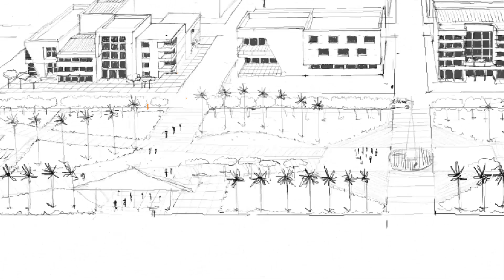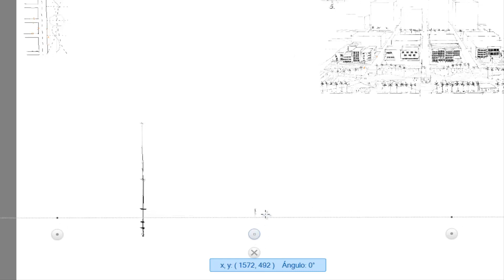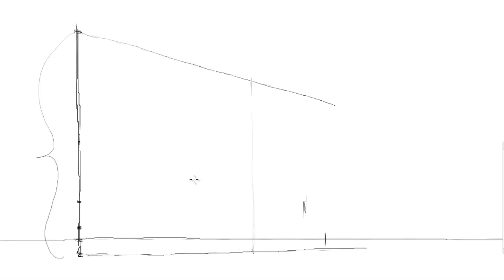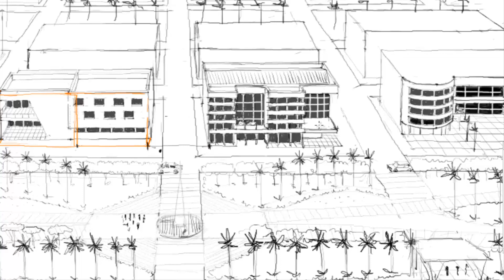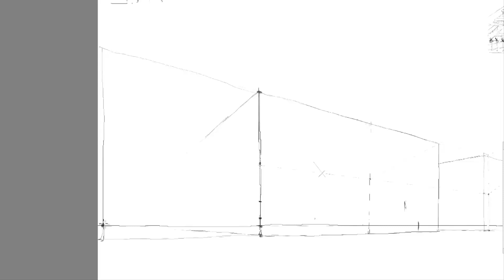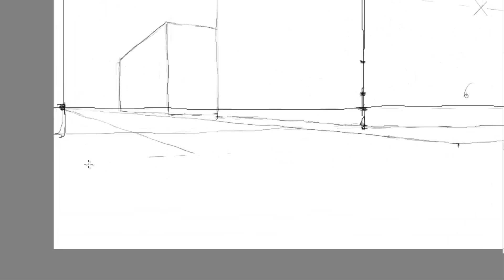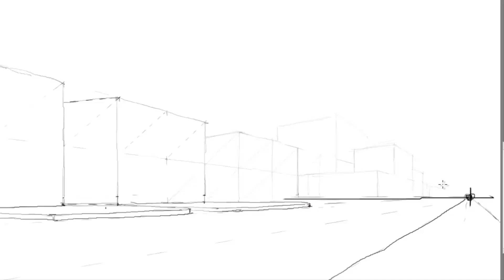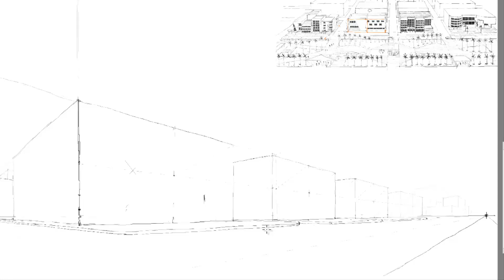LECCIÓN 4. PERSPECTIVA CÓNICA DE ESPACIOS URBANOS CON 2 PUNTOS DE FUGA. Primera Parte.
Curso Online sobre el  aprendizaje, paso a paso, de la Perspectiva Cónica de espacios URBANOS arquitectónicos ambientados, en forma aérea o "a vuelo de pájaro" y visualización normal.
Interpretar las 3 dimensiones a las 2,  educar la observación como proceso de proporcionalidad, son competencias que se debe aprender para comprender mucho más  la técnica de la perspectiva y muy importante para el desarrollo de nuestras propuestas de diseño de  la universidad y proyectos de arquitectos y urbanistas.